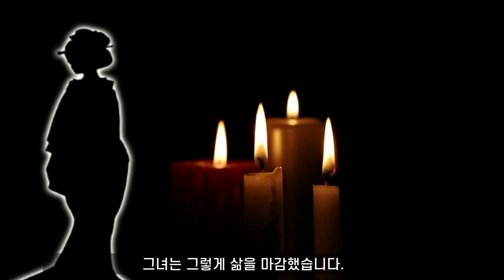에도시대.. 많은 비극을 낳은, 젊은 승려와 쇼군의 하렘 오오쿠 여자들의 희대의 스캔들 I 1803년 엔메이인 사건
1803년 에도시대, 유명한 사찰, 엔메이인의 젊고 잘생긴 주지승과 쇼군의 하렘 오오쿠 여자들 사이에 있었던 희대의 스캔들에 대한 것입니다. 이것은 많은 관련자들을 비극으로 몰고 갔습니다.